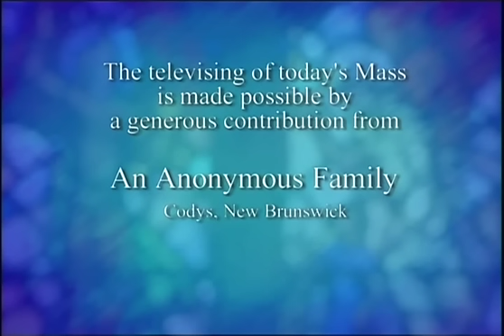Daily Mass, Wednesday 29 June 2016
Fr.  Dan Donovan celebrates Daily Mass from Loretto Abbey in Toronto, produced by National Catholic Broadcasting Council. Please donate to support production of Daily Mass: 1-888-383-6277 National Catholic Broadcasting Council, 21 Dunlop Street, Richmond Hill, Ontario L4C 2M6, a registered Canadian charity